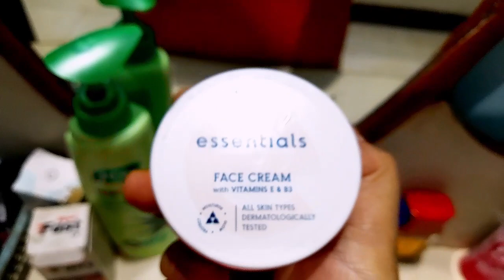Sunday routine vlog|| Daily routine of a house wife|| Shweta Bibhuti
daily routine vlog,sunday routine vlog,daily routine of a house wife,indian house wife daily rouitne,indian house wife routine vlog,indian house wife,family vlog,entertaining vlog,shweta bibhuti

Hello Dosto!
Mere channel pe apko recipe videos, vlog videos aur kai saari entertainment videos milengi.

Agara apko mere videos pasand aate hain aur aap mere videos yuhi dekhna chahte hain to mere channel ko subscribe jaroor kariye aur bell icon ko daba dijiye latest notification ke liye.

Apke pyaar aur support ke liye thank you!!!

Aap mujhe instagram pe bhi follow kar sakte hain-
THANKYOU!